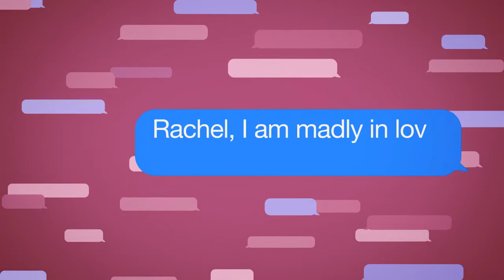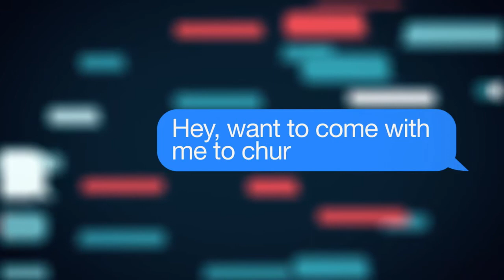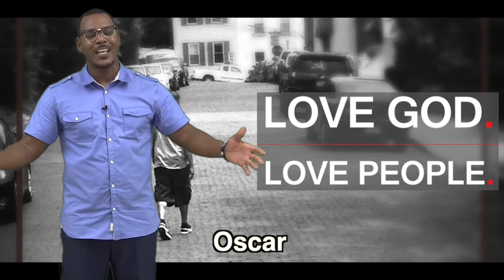Citadel's Hot Topic 07.29.18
Citadel of Praise video announcements for Sunday, July 29, 2018. Spencer T. Ellis, Pastor.